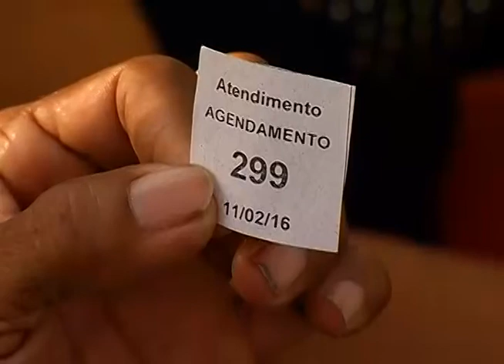BOLETIM EM TEMPO - MANHÃ (11.02.2016)